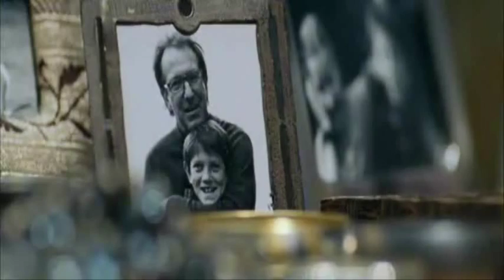Alan in Love Actually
video by Mady.